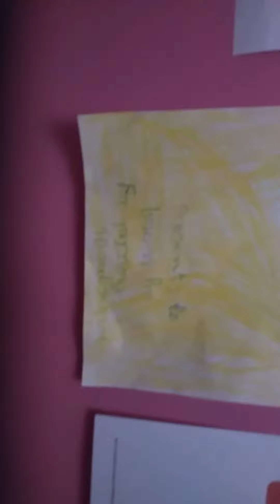special na 10 subuw